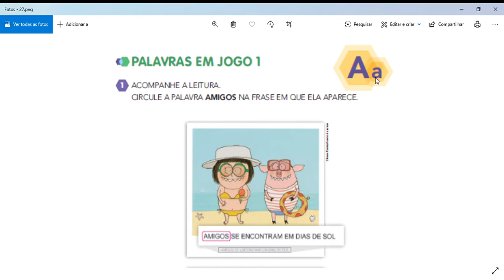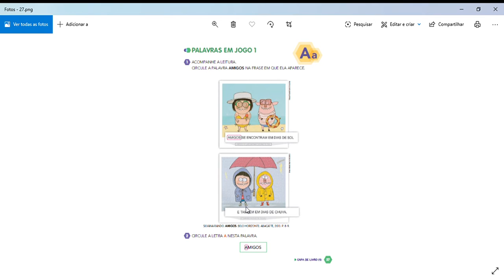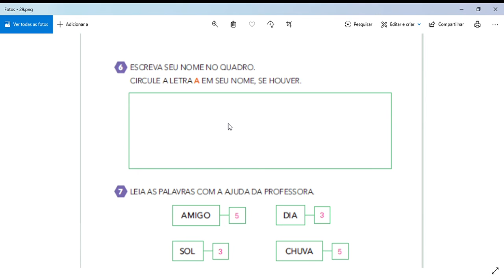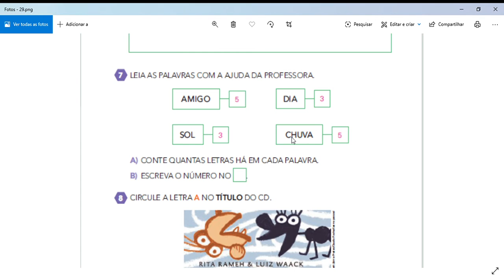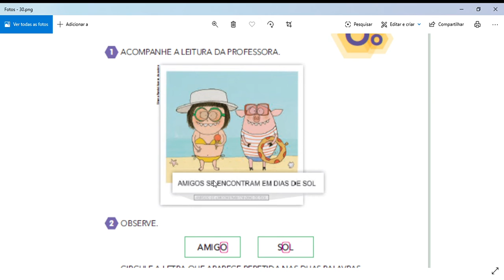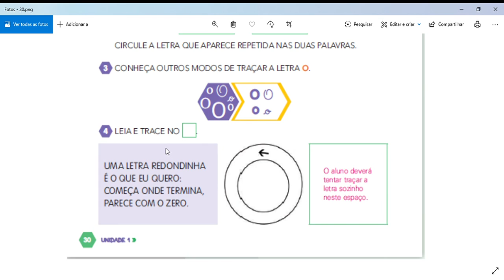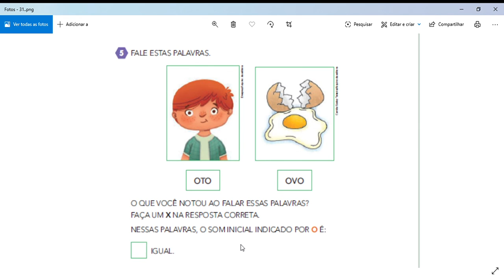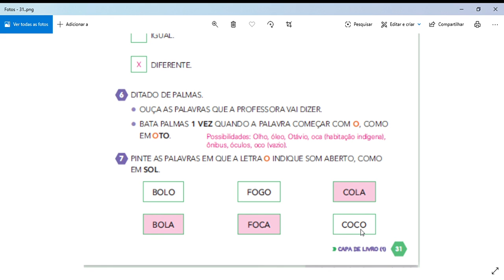Livro de Português p.27-31